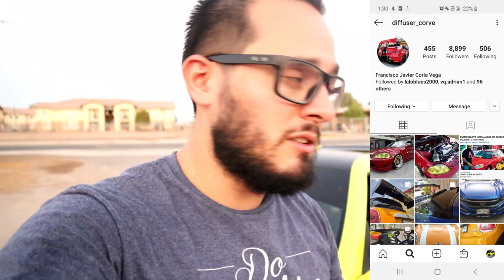INSTALANDO NUEVOS SIDE SPLITTERS AL 370Z (DIFFUSER CORVE)